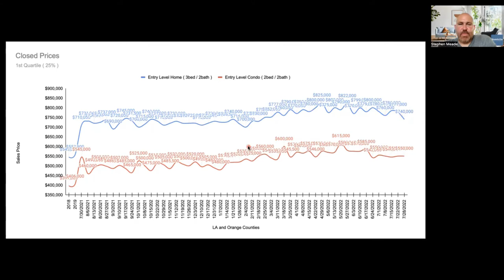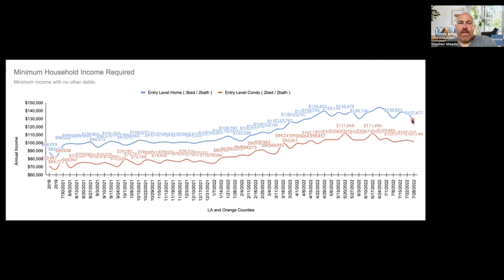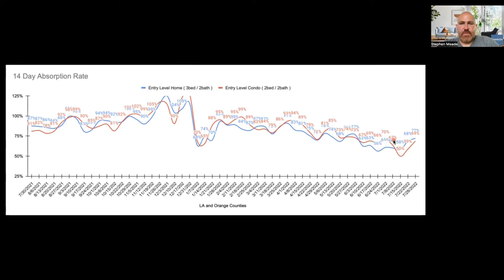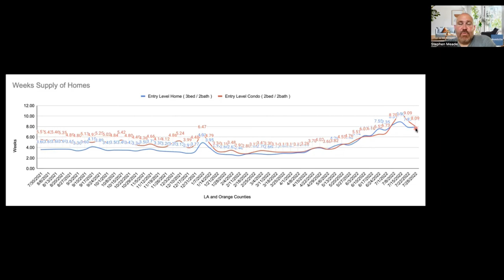Are First-Time Buyers Screwed? -- SoCal First-Time Buyer Market Update: 7-28-22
"Are first-time homebuyers screwed?" -- it's a question asked of a colleague. The answer can be a little complicated. Also, looks like the market is pivoting...again.

Want to schedule a 15m no cost, no obligation consultation or just ask us a question?

Your Host:
Stephen Meade